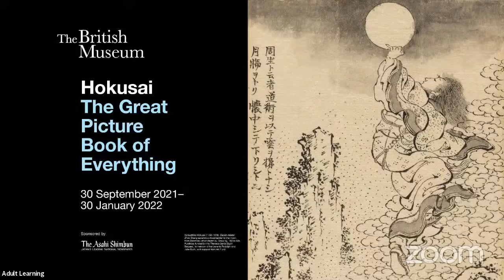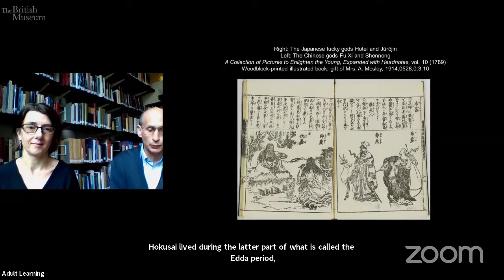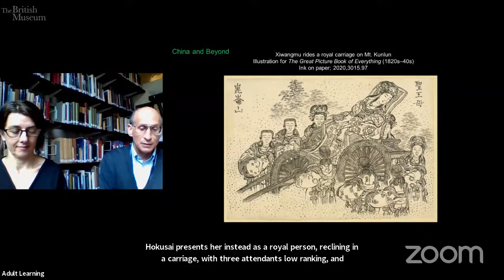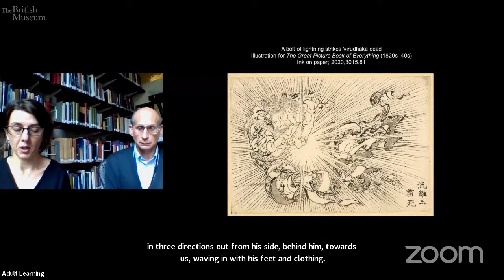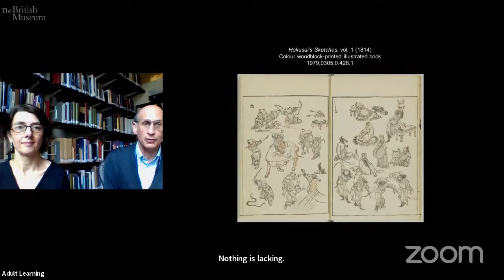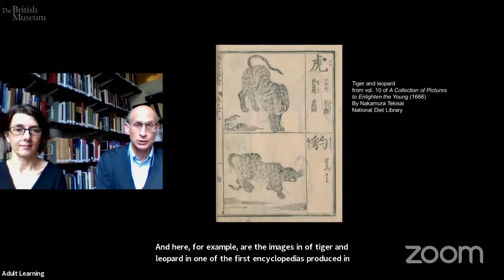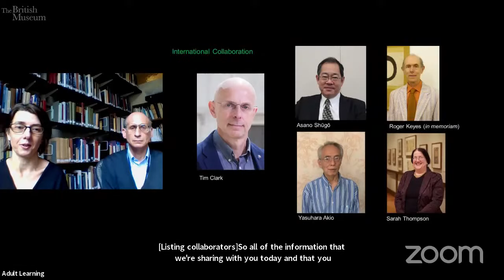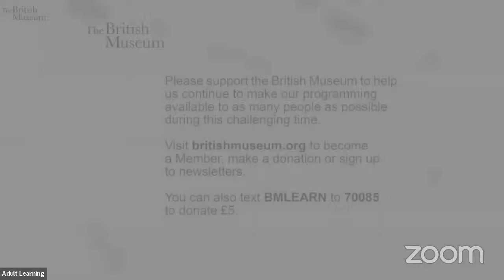Curators' Introduction to Hokusai: The Great Picture Book of Everything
Join co-curators Rosina Buckland and Alfred Haft as they introduce the context, scope, themes and highlights of this special exhibition.

In this online launch event, Buckland and Haft will discuss the recently acquired drawings on display in the show, made in the 1820s–1840s by the great Hokusai (1760–1849), best known for his famous print, popularly called The Great Wave.

These especially rare drawings were made with masterly brushwork for an unpublished illustrated encyclopedia called The Great Picture Book of Everything, depicting scenes from Buddhist India, ancient China and the natural world.

Public programme supported by the Japan Society.

This event is part of the public programme accompanying the exhibition Hokusai: The Great Picture Book of Everything at the British Museum (30 September – 30 January), supported by The Asahi Shimbun.

Sign up to our newsletters for the latest news on our work, stories about the collection and upcoming events